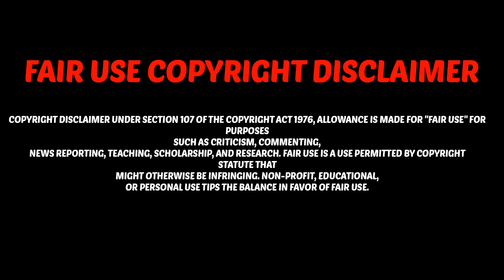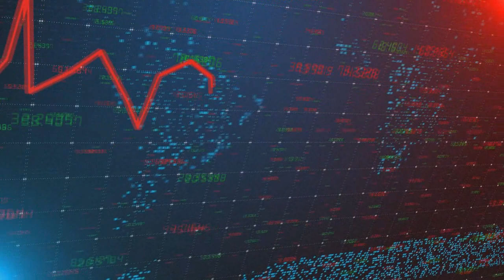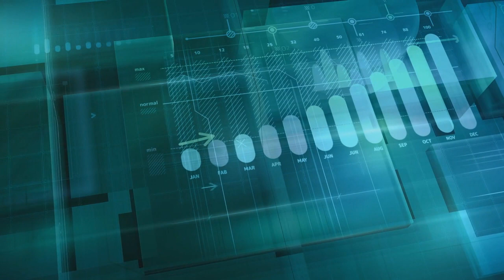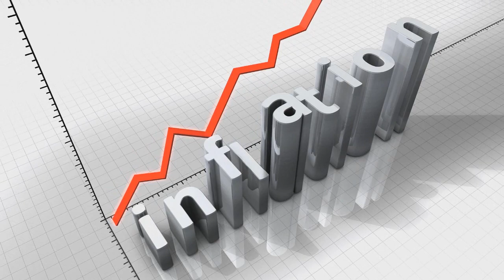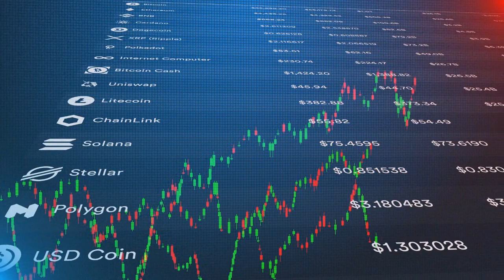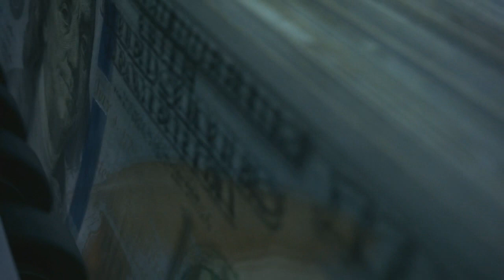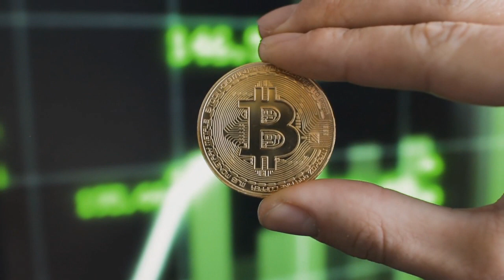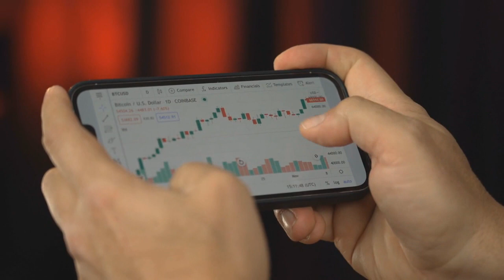This Is Your LAST CHANCE To Get In | Kevin O'Leary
What do you think of this kevin oleary video?

👉All footage has been licensed through story blocks.